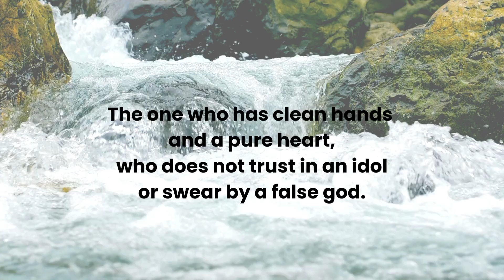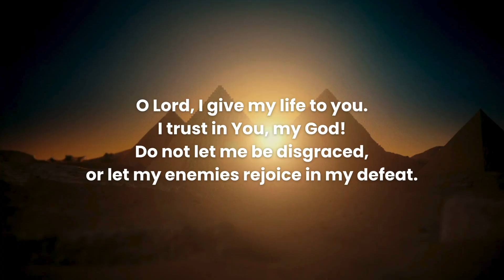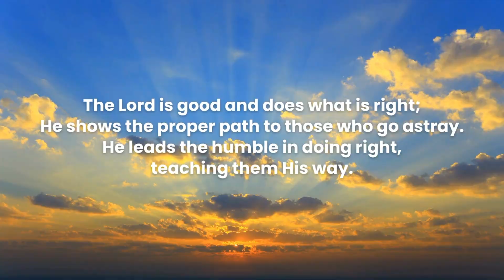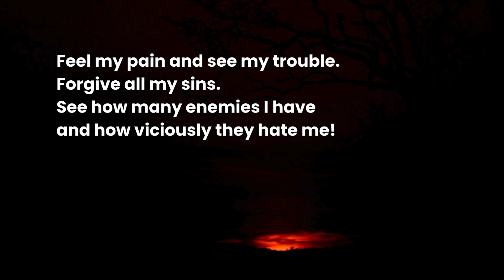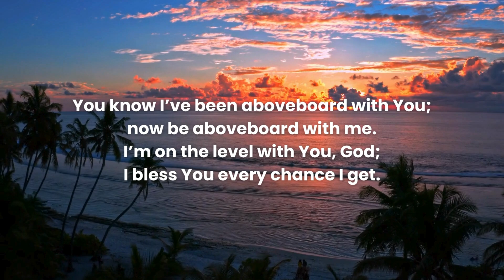Psalm 24-26 for listening and reflection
Dive into Psalms 24-26, scriptures rich with historical and spiritual significance. These Psalms offer a unique glimpse into the faith and practices of ancient times, as well as timeless lessons for today’s spiritual journey.

Psalm 24 is known as the Psalm of the King of Glory, celebrating God’s sovereignty and purity, often associated with the Ark of the Covenant’s entry into Jerusalem.
Psalm 25 reveals a plea for guidance and forgiveness, showcasing a deeply personal prayer that emphasizes trust and devotion amidst suffering.
Psalm 26, a declaration of integrity and vindication, reflects a life lived in unwavering faith and righteousness, seeking divine justice and protection.
These readings are ideal for reflection during quiet moments, whether you are looking to deepen your faith, find guidance, or simply seek peace through the scriptures. Listen as these ancient words bring comfort and inspiration to your daily life.

Share with others who might benefit from these profound words of faith and reflection.